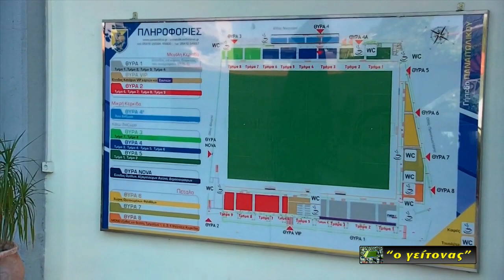Γήπεδο Παναιτωλικού (10-09-11)(13.30).AVI